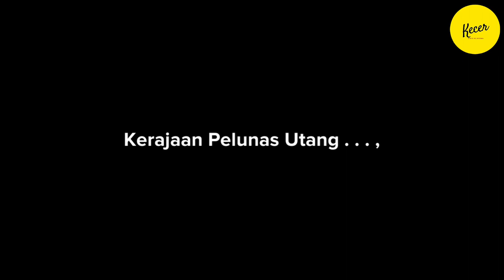PETINGGI KING OF THE KING NYAMBI PNS INI YAKIN BISA LUNASI UTANG INDONESIA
Sempat ramai kemunculan Kerajaan King of The King di Karawang, seorang petingginya klaim bakal melunasi utang Indonesia. Ebuseeet.

Namanya Juanda, seorang pria paruh baya berkumis usia 48 tahun. Asli Karawang, pria tulen, ganteng, dan berkumis.

Namanya jadi terkenal karena mengaku sebagai Ketua Indonesia Mercusuar Dunia (IMD), sebuah lembaga di bawah naungan King of The King yang sempat menghebohkan Indonesia berbarengan dengan kemunculan Kerajaan Sunda Empire dan Keraton Agung Sejagat.

Selain sebagai petinggi King of The King, Juanda (bukan nama bandara) juga menyambi pekerjaan sebagai PNS berpangkat biasa di Karawang.

Dengan jabatannya saat ini (bukan jabatan yang di PNS), Juanda mengklaim bisa membantu Republik Indonesia dalam melunasi seluruh utang-utangnya.

“Saya tidak hoaks. IMD berdiri bukan untuk makar, tapi untuk menyelamatkan bangsa dan negara. Untuk melunasi utang Indonesia yang bunganya saja mencapai Rp1 triliun (dalam) satu hari,” kata Juanda yang bukan nama bandara ini.

Menurut Juanda, seluruh utang yang membebani Indonesia tidak bakal bisa dibayar oleh siapapun—tentu saja kecuali dirinya.

“Seluruh utang itu tak akan mampu dibayar oleh Indonesia. Siapapun presidennya. Sampai kiamat pun Indonesia tak bisa lepas dari utang luar negeri,” katanya.

Guna membantu negara yang sangat dicintainya ini, Juanda merasa dirinya dan kerajaan harus turun gunung untuk membantu. Salah satu caranya adalah mencairkan dana yang mereka miliki di The Union Bank of Switzerland (UBS). Dana yang diklaim merupakan peninggalan Presiden Sukarno.